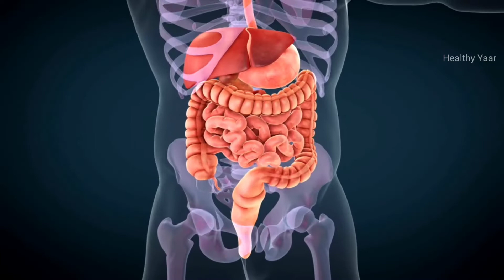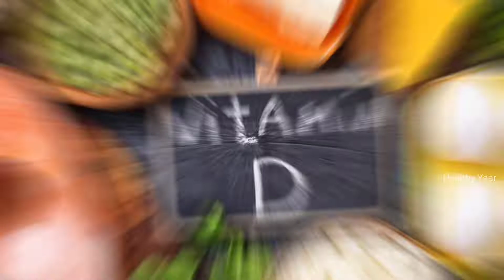Body banane ke liye kya khana khaye | Bodybuilding Foods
दोस्तों आज के इस वीडियो में हम 5 ऐसे फूड्स के बारे में जानेंगे जिन्हे खाकर आप जल्द से जल्द अपनी बॉडी बना पाएंगे।
इस वीडियो मे कुछ ऐसे फूड्स के बारे मे बात करेंगे जिनमे आपको बहोत अधिक मात्रा में प्रोटीन और विटामिन मिलते हैं , जिन्हे खाकर आप अपनी बॉडी बना पाएंगे।
In this video we will talk about 5 superfoods that will help you to grow your muscles and your body. we will talk about some such foods in which you get a lot of protein and vitamins, that you will able to grow your muscles faster.

Topic Covered In This Video:
1. Top 5 bodybuilding food
2. Cheapest bodybuilding food
3. High protein and vitamin foods
4. Best food for bodybuilding
5. Cheapest bodybuilding diet
6. Bodybuilding diet plan
7. Bodybuilding foods
8. Bodybuilding diet plan
9. Muscles growth diet
10. High protein vegetarian diet
11. Top Bodybuilding foods
12. High protein foods in india
13. High protein foods foods for weight gain
14. Cheapest protein foods
15. Body banane ke liye kya khana khaye
16. Kya khaye ki body banjaye
17. Body banane ka diet plan
18. Body banane ke liye kya khaye
19. Body banane wale top 5 foods
20. Kya khane se jaldi body banti he
21. Top 5 foods to build muscles
22. बॉडी बनाने वाले फूड
23. क्या खाकर बॉडी बनाए
24. क्या खाने से जल्दी बॉडी बनती हैं
25. तेजी से बॉडी बनाने वाले फूड
26. Body banane ke liye kya khana chahiye
27. High protein foods for muscle building
28. Diet plan for weight gain
29. Best bodybuilding diet
30. Body banane ki diet